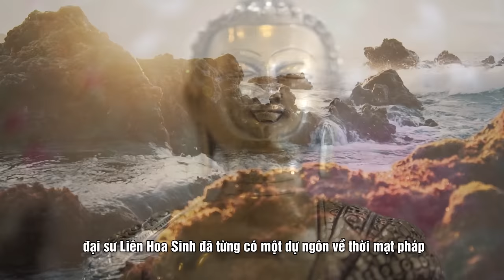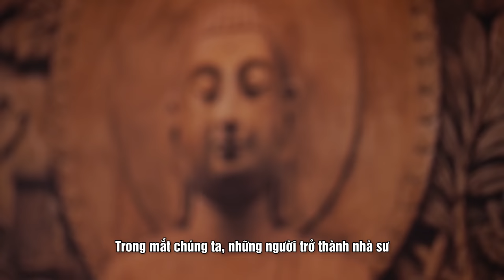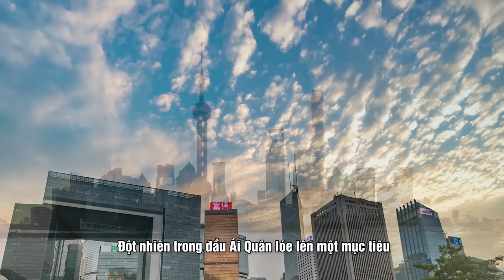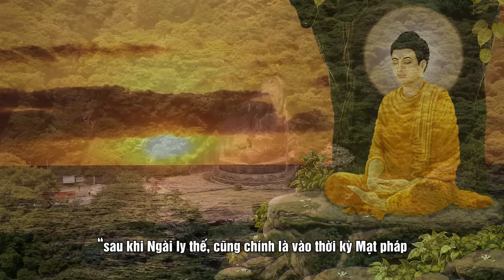Nghiệp Báo Có Thật Nữ Trụ Trì Sáng Tụng Kinh Tối Đi Siêu Xe Sống Cùng Nhân Tình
Một người trụ trì ban ngày trông rất hiền lành tử tế, gương mặt mộc phúc hậu lại đội tóc giả và mang tất lưới để đi bar vào ban đêm, đi siêu xe dự tiệc, ở biệt thự hoành tráng. Trong thời gian này, bà ta cũng kết hôn với 2 nhà sư và không ít mối tình một đêm được trả bằng tiền,  thậm chí bọn họ còn sử dụng phật giáo làm công cụ trục lợi để có nhiều tiền hơn. Mọi người còn gọi bà ta là người phụ nữ Hắc Ám.